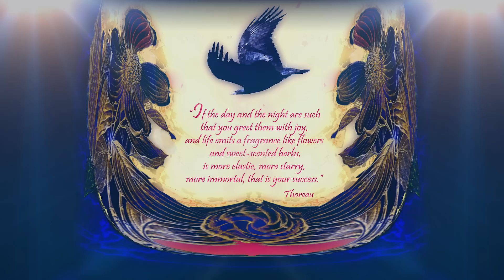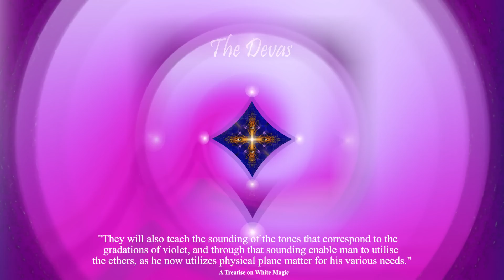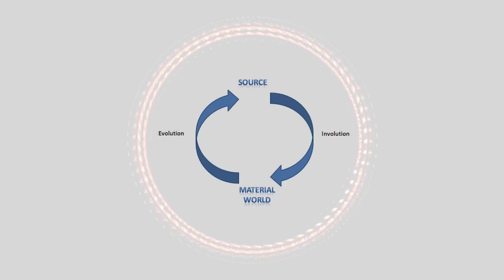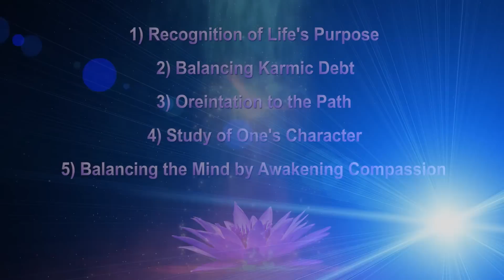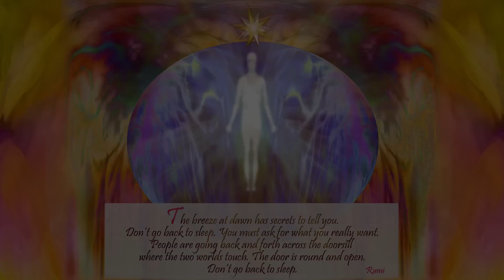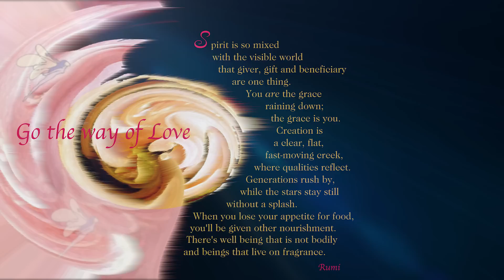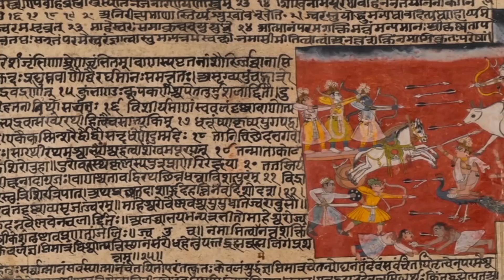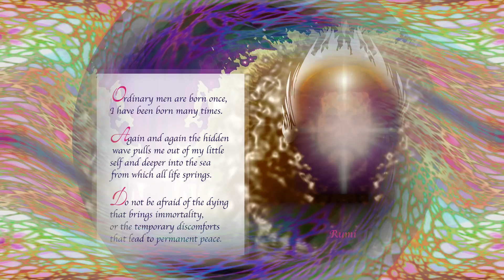The Gateway of Liberation - Volume One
Based upon the book, The Gateway of Liberation by Mary Gray
Volume Two coming soon...